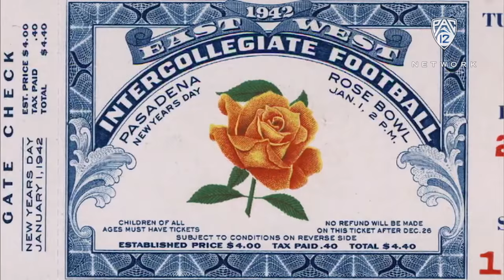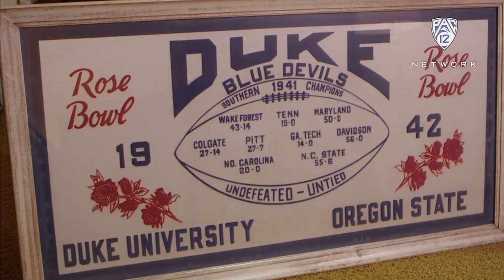The 1942 Oregon State Rose Bowl team: a lesson in perseverance in time of war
Oregon State received its first invitation to play in the Rose Bowl after an unprecedented 7-2 1941 season. But the team's trials went beyond a last-minute, cross-country trek to play in frigid North Carolina in the wake of the attack on Pearl Harbor. Pac-12 Network's Ashley Adamson has the story.